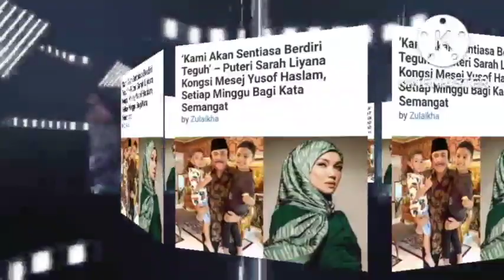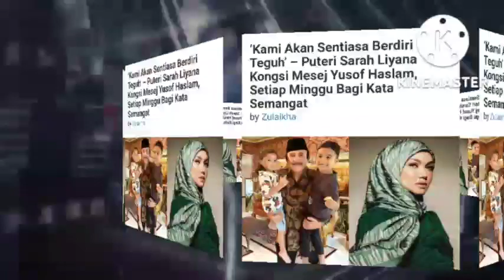BENAR! HANYA PUTERI SARAH LIYANA YANG MENGETAHUINYA!.